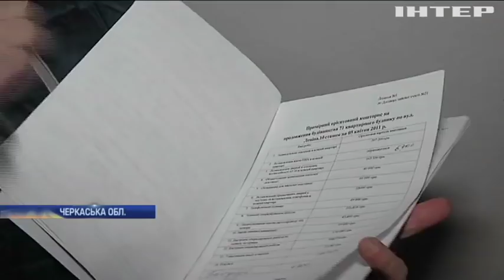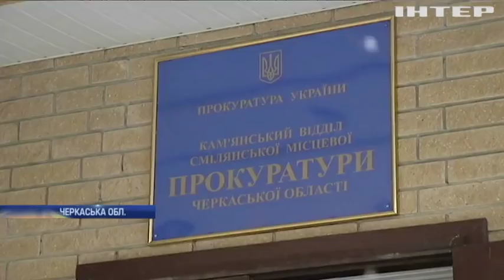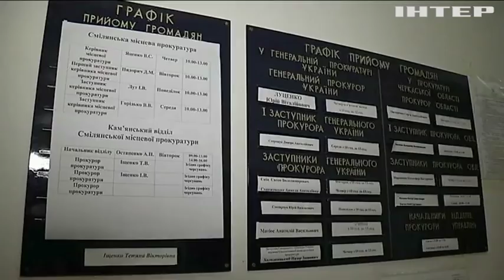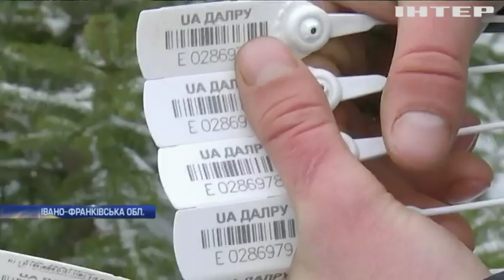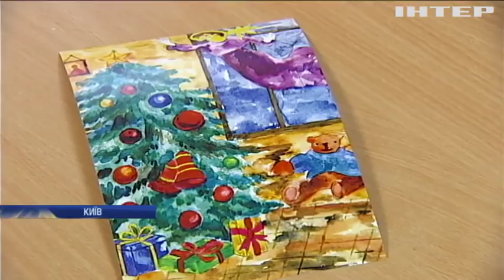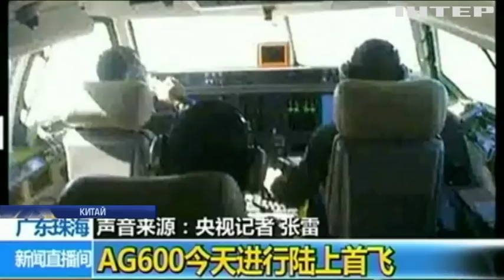В Днепре взорвали полицейскую возле собственной квартиры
Головні події на цю годину: Конгрес США отримає "Кремлівську доповідь". На ринках Івано-Франківська поліція проводить "ялинкові рейди". Мешканці Сіднея зустріли Санта-Клауса в купальниках на пляжі.